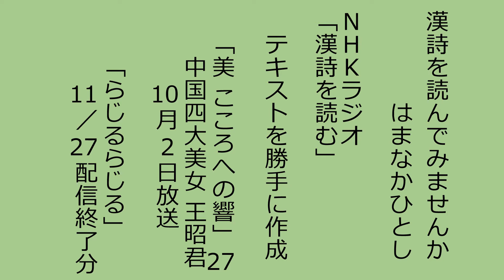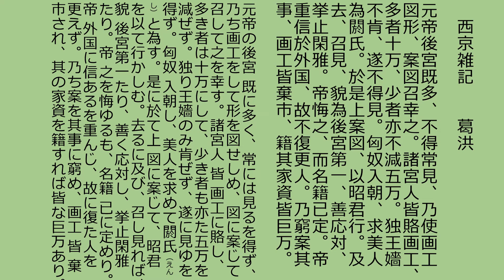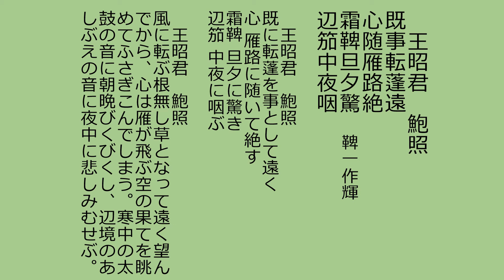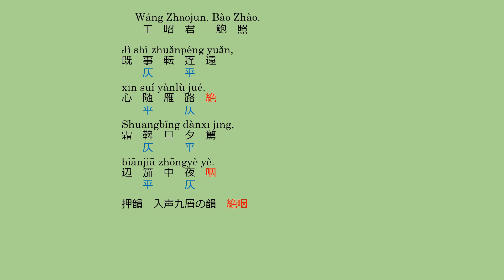漢詩を読む_中国四大美人「王昭君」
王昭君は中国四大美女の一人で、匈奴に嫁いだ女性として有名です。そのいきさつは、『西京雑記』に見えます。以下の通り。

元帝後宮既多、不得常見、乃使画工図形、案図召幸之。諸宮人皆賂画工、多者十万、少者亦不減五万。独王嬙不肯、遂不得見。匈奴入朝、求美人為閼氏。於是上案図、以昭君行。及去、召見、貌為後宮第一、善応対、挙止閑雅。帝悔之、而名籍已定。帝重信於外国、故不復更人。乃窮案其事、画工皆棄市、籍其家資皆巨万。

ラジオでは鮑照の詩を紹介しています。以下の通り。

　 Wáng Zhāojūn　 Bào Zhào.
　　王　昭　君　　鮑　照
Jì shì zhuǎnpéng yuǎn,
既　事　転　蓬　遠
xīn suí yànlù jué.
心　随　雁　路　絶
Shuāngbǐng dànxī jīng,
霜　鞞　旦　夕　驚
biānjiā zhōngyè yè.
辺　笳　中　夜　咽

押韻　入声九屑の韻　絶咽